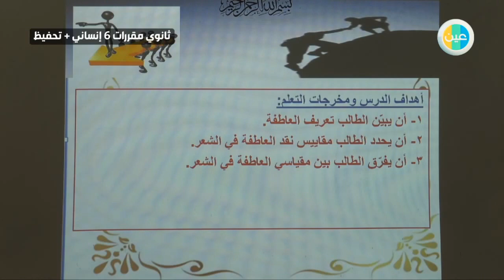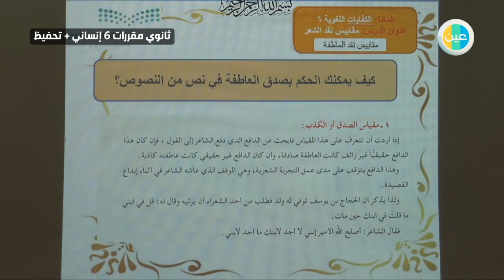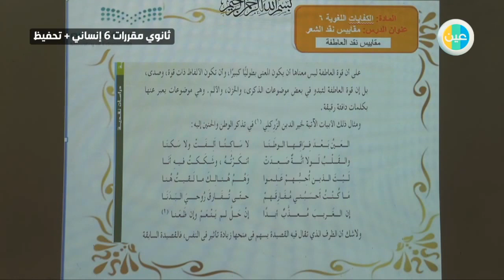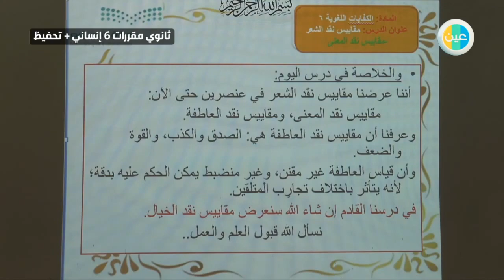دروس عين مقاييس نقد الشعر – اللغة العربية 6 – ثالث ثانوي إنساني وتحفيظ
شرح عبر دروس عين من مادة اللغة العربية 6  للصف ثالث ثانوي إنساني وتحفيظ للفصل الدراسي الثاني لدرس (مقاييس نقد الشعر)